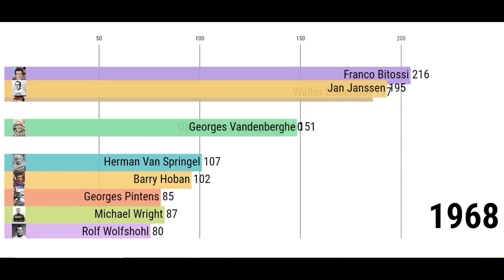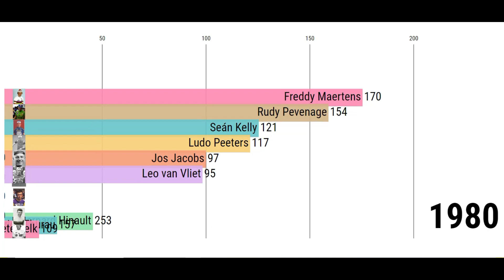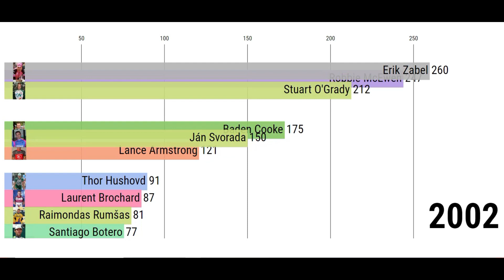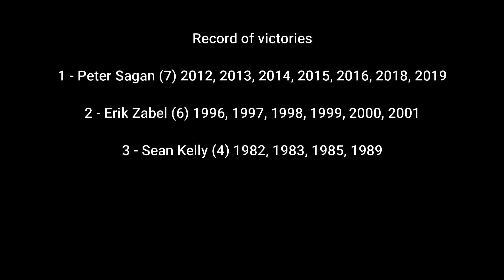HISTORIC TOUR DE FRANCE POINTS CLASSIFICATION - GREEN JERSEY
Hello

Today we will see the history of the points classification of the Tour de France since its creation in 1960. This is the classification of the green jersey, often also referred to as the best sprinter classification.

Despite numerous researches and on the official website of the Tour de France, some years, only 3 or 5 riders are present in the classification.

This history does not take into account any downgrades following doping cases.

Vincent

maillot vert tour de france
tour de france best of
tour de france best moments
tour de france documentaire

Full list of runners :

Jean Graczyk
Graziano Battistini
Gastone Nencini
Nino Defilippis
Dino Bruni
Michel Van Aerde
Fernando Manzaneque
Pierre Beuffeuil
Bernard Viot
André Darrigade
Jean Gainche
Guido Carlesi
Jacques Anquetil
Frans Aerenhouts
Rudi Altig
Emile Daems
Jean Graczyk
Rino Benedetti
Willy Vannitsen
Jozef Planckaert
Gilbert Desmet
Raymond Poulidor
Rik Van Looy
Federico Bahamontes
Benoni Beheyt
José Pérez Francés
Jan Janssen
Edward Sels
Henk Nijdam
Vittorio Adorni
Guido Reybrouck
Felice Gimondi
Michael Wright
Georges Vandenberghe
Frans Brands
Julio Jiménez
Gianni Motta
Willy Planckaert
Gerben Karstens
Jos Huysmans
Walter Boucquet
Marino Basso
Michel Grain
Roger Pingeon
Raymond Riotte
Paul Lemeteyer
Franco Bitossi
Walter Godefroot
Daniel Van Rijckeghem
Herman Van Springel
Barry Hoban
Georges Pintens
Rolf Wolfshohl
Eddy Merckx
Rik Van Linden
Joop Zoetemelk
Patrick Sercu
Francesco Moser
Pierino Gavazzi
Jacques Esclassan
Giacinto Santambrogio
Dietrich Thurau
Ludo Peeters
Jos Jacobs
Leo van Vliet
Frits Pirard
Laurent Fignon
Gilbert Glaus
Pierre Le Bigaut
Frank Hoste
Marinus Wagtmans
Michele Dancelli
Joaquim Agostinho
Andrés Gandarias
Harm Ottenbros
Cyrille Guimard
Harry Steevens
Luis Ocaña
Mogens Frey
Freddy Maertens
William Tackaert
Bernard Hinault
Alfons De Wolf
Rudy Pevenage
Phil Anderson
Seán Kelly
Johan van der Velde
Greg LeMond
Stephen Roche
Eric Vanderaerden
Adrie van der Poel
Jozef Lieckens
Guido Bontempi
Jean-Paul van Poppel
Pedro Delgado
Jean-François Bernard
Eddy Planckaert
Davis Phinney
Steven Rooks
Mathieu Hermans
Etienne De Wilde
Manuel Jorge Domínguez
Steve Bauer
Olaf Ludwig
Johan Museeuw
Erik Breukink
Jean-Claude Colotti
Giovanni Fidanza
Adriano Baffi
Djamolidine Abdoujaparov
Laurent Jalabert
Andreas Kappes
Maurizio Fondriest
Dimitri Konyshev
Claudio Chiappucci
Massimo Ghirotto
Miguel Indurain
Gianni Bugno
Søren Lilholt
Jelle Nijdam
Maximilian Sciandri
François Simon
Christophe Capelle
Frédéric Moncassin
Bjarne Riis
Tony Rominger
Stefano Colagè
Silvio Martinello
Ján Svorada
Gianluca Bortolami
Luc Leblanc
Ángel Edo
Erik Zabel
Giovanni Lombardi
Bo Hamburger
Maximilian Sciandri
Andrea Ferrigato
Andreï Tchmil
Fabio Baldato
Jeroen Blijlevens
Mario Traversoni
Stuart O'Grady
Tom Steels
Robbie McEwen
George Hincapie
Bobby Julich
Jacky Durand
Alain Turicchia
Marco Pantani
Giampaolo Mondini
Christophe Moreau
Romāns Vainšteins
Emmanuel Magnien
Erik Dekker
Stefano Zanini
Jacky Durand
François Simon
Salvatore Commesso
Nico Mattan
Damien Nazon
Alessandro Petacchi
Sven Teutenberg
Lance Armstrong
Jan Ullrich
Christophe Capelle
Baden Cooke
Thor Hushovd
Laurent Brochard
Raimondas Rumšas
Santiago Botero
Luca Paolini
Jean-Patrick Nazon
Fabrizio Guidi
Danilo Hondo
Tom Boonen
Andreas Klöden
Alexandre Vinokourov
Allan Davis
Óscar Pereiro
Robert Förster
Bernhard Eisel
Luca Paolini
Iñaki Isasi
Francisco Ventoso
Cristian Moreni
Jimmy Casper
Floyd Landis
Robert Hunter
Sébastien Chavanel
Daniele Bennati
Robert Förster
Fabian Cancellara
Cadel Evans
Alberto Contador
Óscar Freire
Leonardo Duque
Kim Kirchen
Mark Cavendish
Gerald Ciolek
José Joaquín Rojas
Tyler Farrar
Nicolas Roche
Franco Pellizotti
Edvald Boasson Hagen
Sébastien Turgot
Jürgen Roelandts
Lloyd Mondory
Philippe Gilbert
André Greipel
Samuel Sánchez
Peter Sagan
Matthew Goss
Bradley Wiggins
Christopher Froome
Luis León Sánchez
Juan José Haedo
 Marcel Kittel
 Alexander Kristoff
 Juan Antonio Flecha
 José Joaquín Rojas
 Michał Kwiatkowski
 Christophe Riblon
 Bryan Coquard
 Mark Renshaw
 Vincenzo Nibali
 Ramūnas Navardauskas
 Greg Van Avermaet
 Samuel Dumoulin
John Degenkolb
Thibaut Pinot
Alejandro Valverde
Thomas De Gendt
Michael Matthews
Rafał Majka
Sonny Colbrelli
Dylan Groenewegen
Rigoberto Urán
Dan Martin
Arnaud Démare
Julian Alaphilippe
Andrea Pasqualon
Geraint Thomas
Caleb Ewan
Elia Viviani
Matteo Trentin
Jasper Stuyven